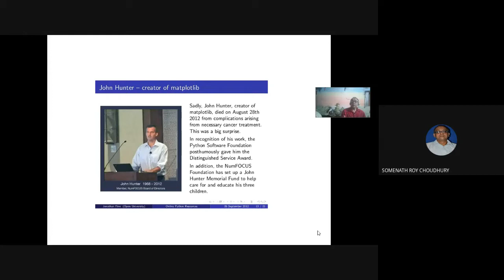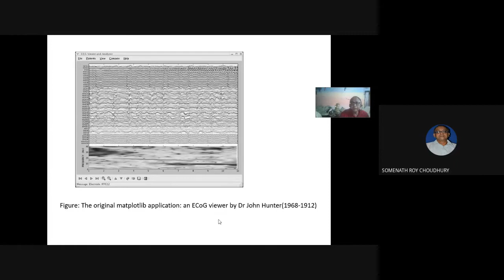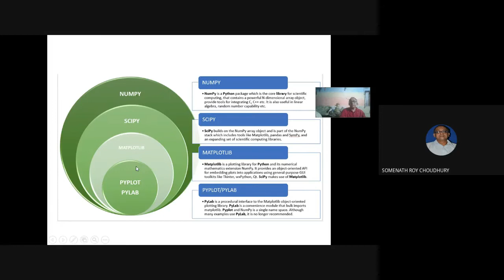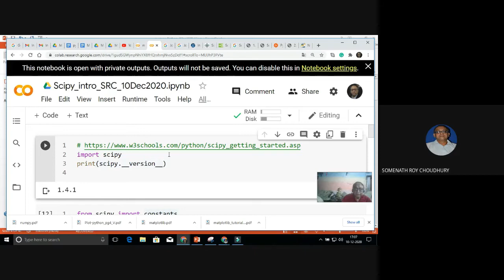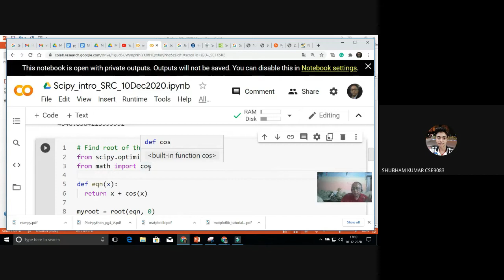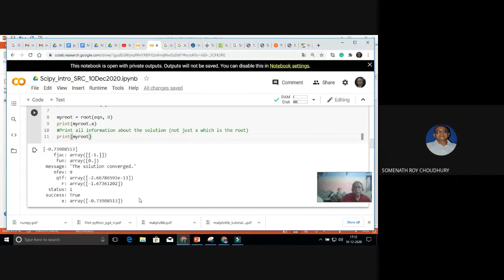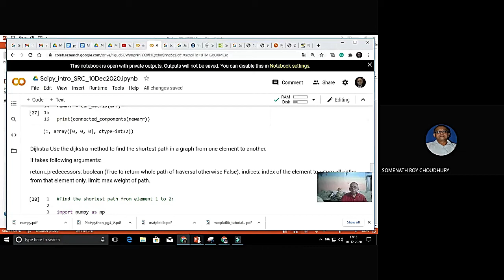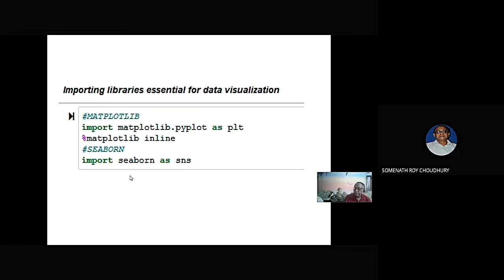Scipy intro 10-Dec-2020 4pm online class.Plz see description for programs